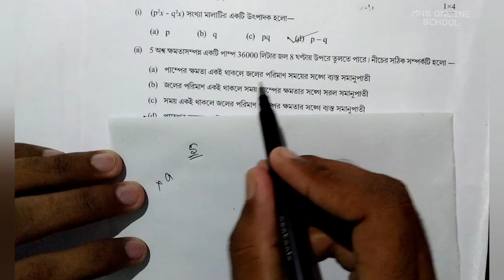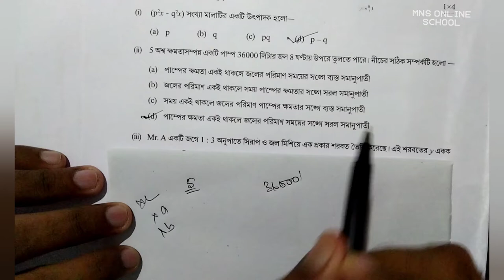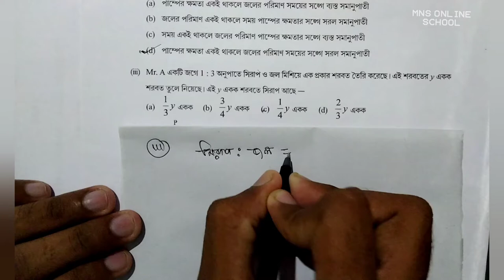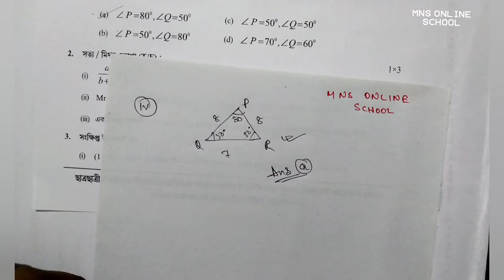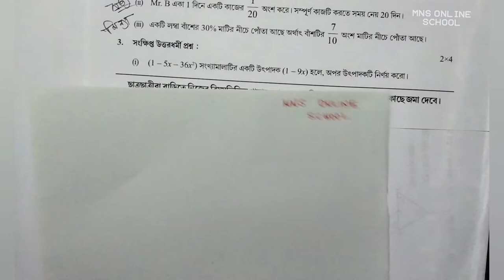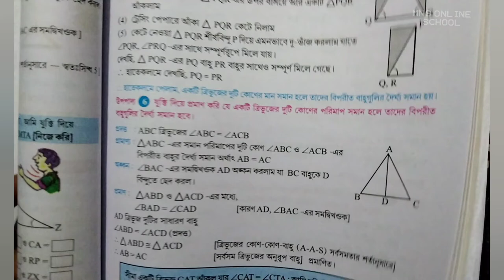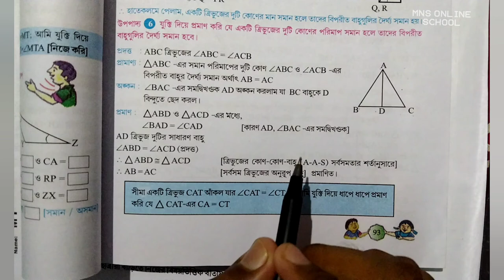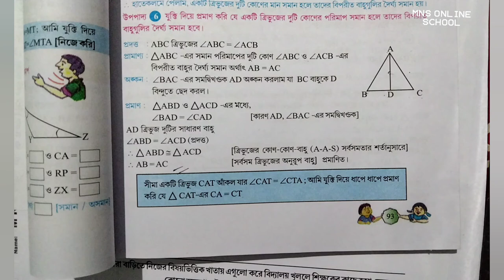Class 8 maths part 7 Model Activity Task October 2021 , Class VIII Mathematics Part 7